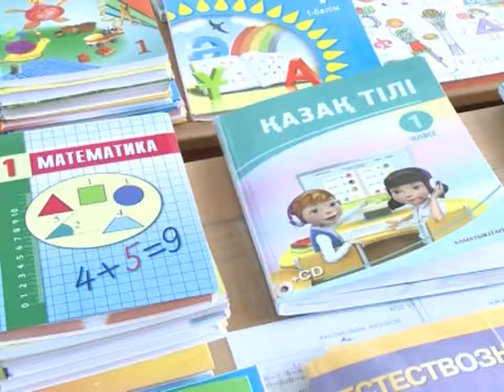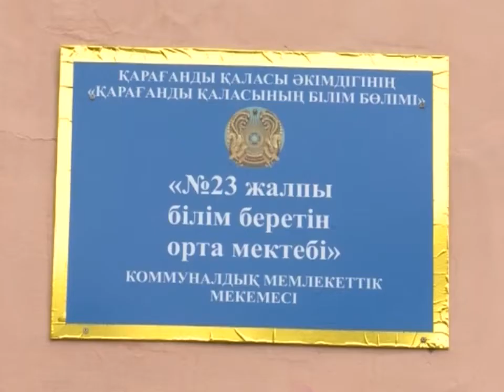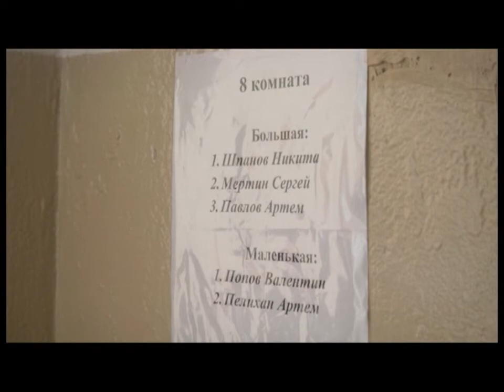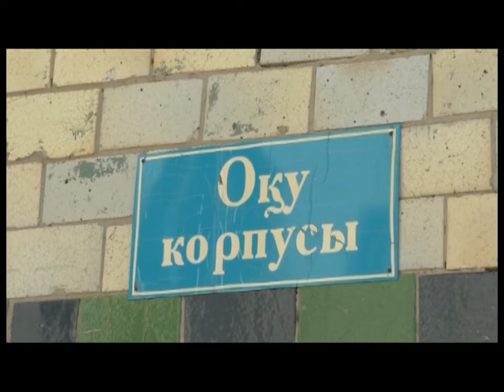27/03/2017 - Бірінші Қарағанды телеарнасының жаңалықтары